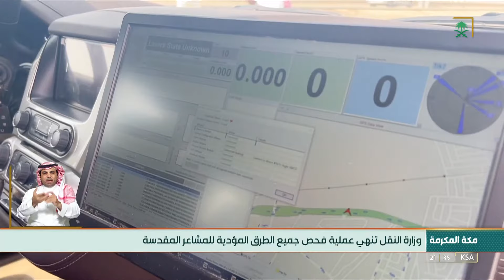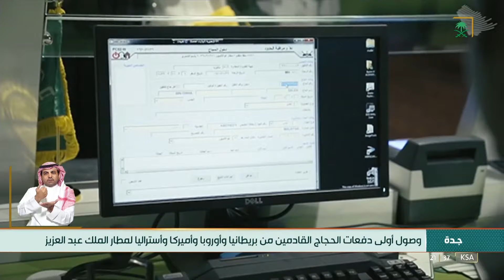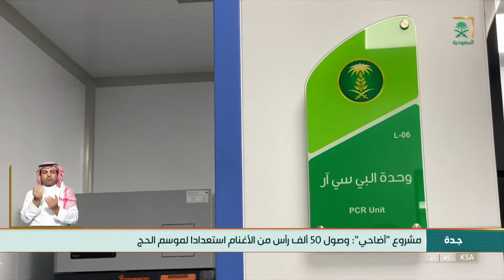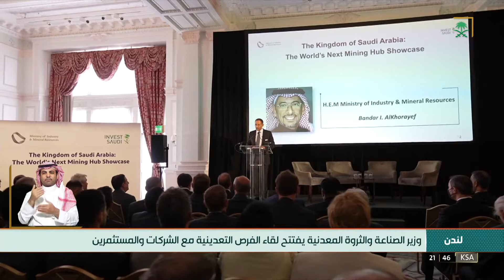النشرة الرئيسة - السبت 1443/11/26هـ